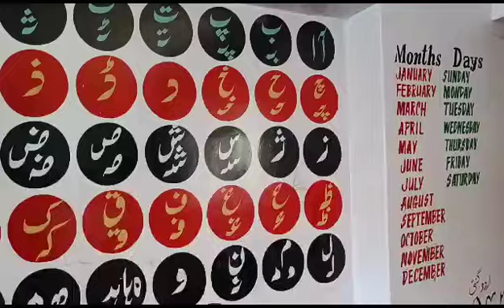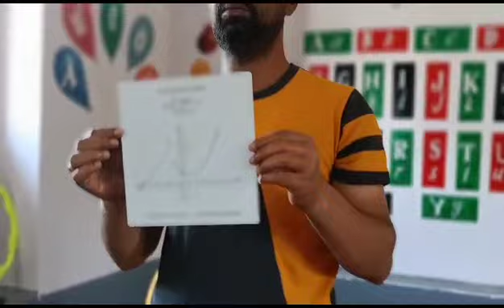FLN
Foundational:-CG-8Children develop Mathematical understanding and abilities to recognise the world through shapes. C-8.8Recognised basic geometrical shapes and their observable properties.